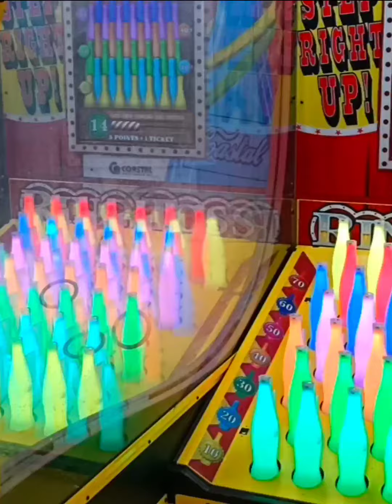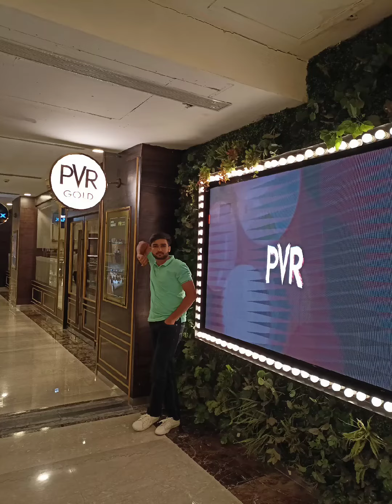Ambience Mall Gurugram Vlog | all basic details about mall | how to shopping in mall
Aashif Khan
Aashif Samar
Aashif Rehpuwa
Ambience Mall Gurugram Vlog
Ambience Mall Shopping
Ambience Mall Cinema
Ambience Mall PVR
Ambience Mall Club
Ambience Mall Travelling
All malls in Gurgaon
All malls in delhi
All malls in Faridabad
All malls in Delhi NCR
Mini Vlog
Short Vlog
Basic information Ambience Mall Gurugram
Ambience Mall location
Ambience Mall metro station line
How to reach Ambience Mall Gurugram
All malls in South India
All malls in North India
All malls in India
Best tourist places in Gurgaon
Best tourist places in Delhi
Best tourist places in India
Best tourist places in Faridabad
Best tourist places in Ballabgarh
Ambience Mall kaha per hai
Ambience me shopping kese kare
Ambience Mall ke liye kon sa rasta jata hai
free me YouTube per Lal Singh Chadda movie dekhe